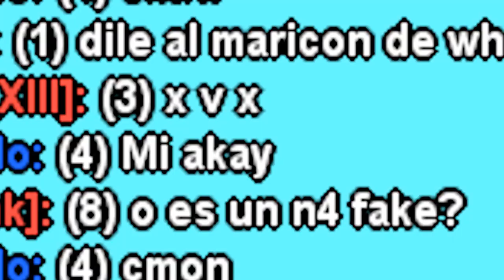[N4] and [sK] FT SKILLS DROP IT!!!!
small busted i just played this single round

BRAVE URSELFS THE MIMIMI IS COMING!